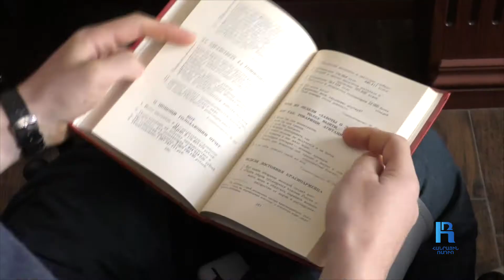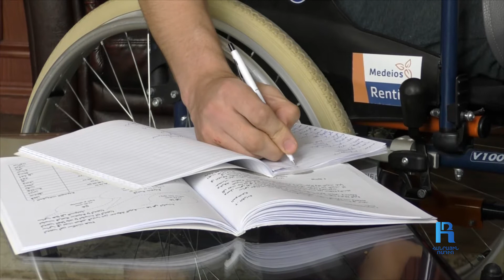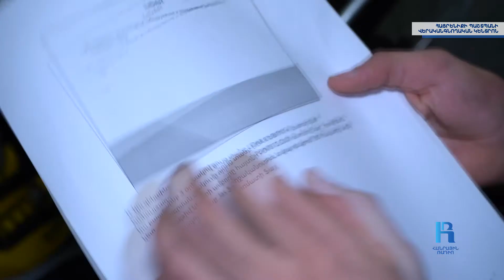Սովորելու եմ նաև զոհված ընկերներիս փոխարեն․ Սեյրան Սողոյան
«Սովորելու եմ ինձ համար և իմ այն ընկերների, որոնք չհասցրին»․ 21 տարեկանում սա Սեյրանի ամենակարևոր որոշումներից է։ Արցախյան վերջին պատերազմի մասնակից Սեյրան Սողոյանը ողնաշարային ծանր վիրավորում է ստացել հոկտեմբերի 5-ին Ջրականում․ հիմա արդեն վերականգնողական բուժումը համատեղում է ուսման հետ։